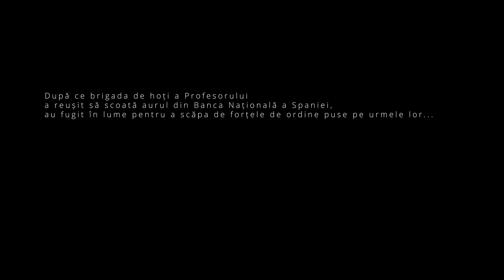Bootcamp nivel 2 | Magura 11-15 august 2022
Așa ne-am distrat în Bootcamp Nivel 2, la Măgura. Într-un cadru imaginar Casa del Papel, am cățărat canioane, am trecut prin aplicații militare și am parcurs diferite aplicații de apărare și atac. Nu am uitat de cum să lucrăm tactic fiind parte dintr-o echipă și, mai ales, să nu ne lăsăm niciodată coechipierii în urmă!